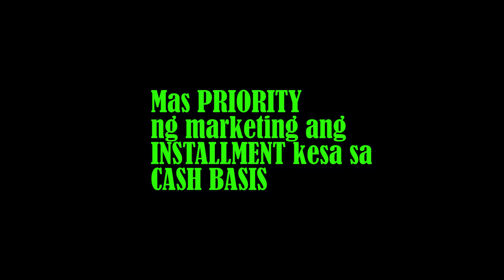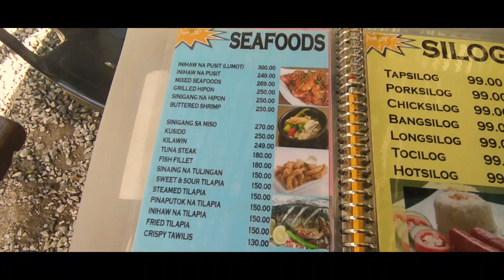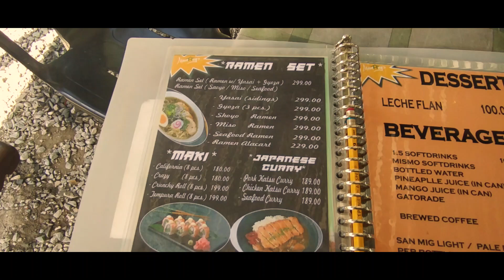MARILAQUE RIDE | LAMBINGIN HILLS | PCX 160 Travel Vlog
First time ko makapunta at makadaan sa Marilaque!

HULUGAN NA MOTOR, sulit nga ba???

At sa bandang huli ng video ay my munti tayong RAP VERSE na isinulat at inilapat sa beat para sa ating OBR. Enjoy!!! =)

Mraming salamat mga KALAGUYO!!!